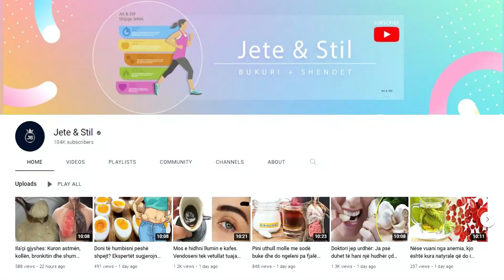Kuron diabetin, kapsllëkun dhe mbron zemrën. Një grusht me boronica në ditë bën mrekulli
Boronica e zezë është një ndihmë shumë e mirë në qarkullimin e vogël të gjakut, i cili nëse funksionon keq është përgjegjës për venat dhe kapilarët e dukshëm, fryrjet e këmbëve dhe tek femrat provokon shfaqjen e celulitit. Ngrënia e boronicës së zezë ndihmon në qarkullimin e gjakut falë përqindjes së lartë të antocianëve.

Black cranberry is a very good aid in the small circulation of blood, which if it works poorly is responsible for visible veins and capillaries, swelling of the legs and in women it provokes the appearance of cellulite. Eating blueberries helps blood circulation thanks to the high percentage of anthocyanins.